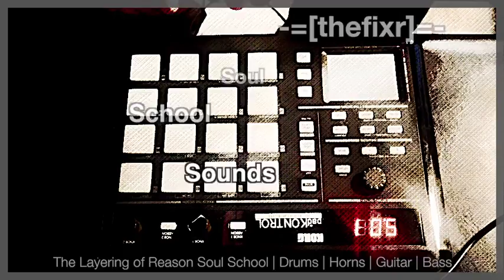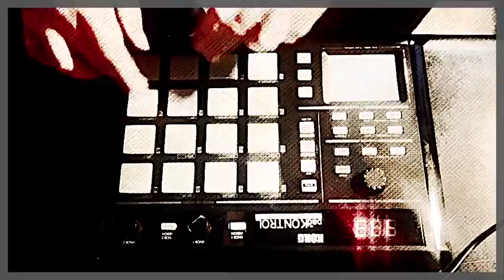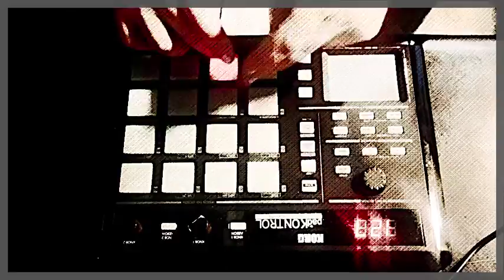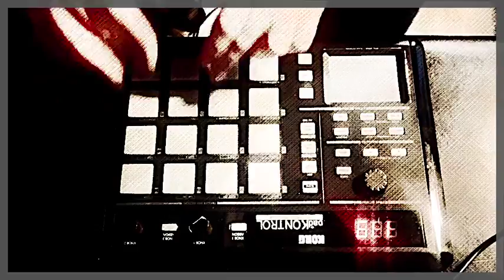thefixr | SoulSchoolSounds | Korg PadKONTROL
About a year ago I picked up the Soul School & Soul School 2 Refill (Samples, Patches) for Reason - my music making software of choice. This was also around the same time I started experimenting with layering full instrument parts across the typical 16 pad (4x4) layout and working on templates that would make creating music with such a setup not only possible, but very straight forward. I tended to have 2 to 4 layers with a layer of drums, a layer of bass notes and usually a layer containing a melody or lead.

One day I decided I was going to mess around and do a few mad scientist experiments and wanted to see if I could layer drum, bass, horns/guitars from Soul School/Soul School 2. The only precaution I took was to make sure that the bass and lead parts were from the same Soul School groove and were in the same key. This video demonstrates the result of the aforementioned experiment.